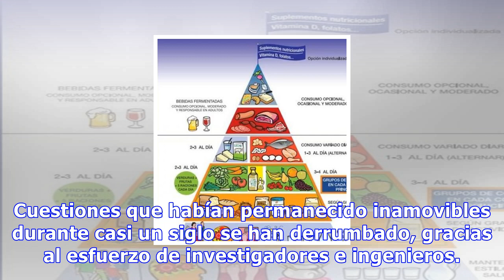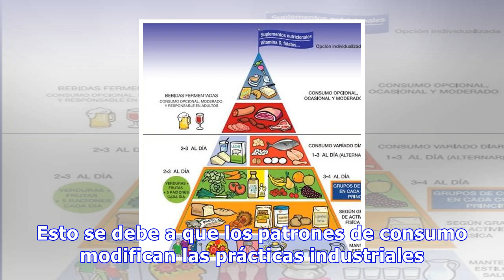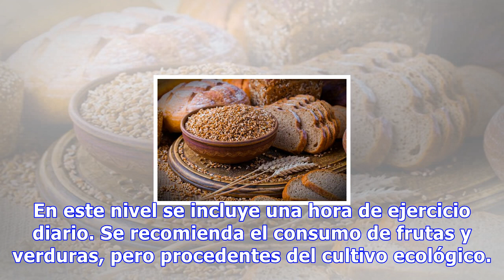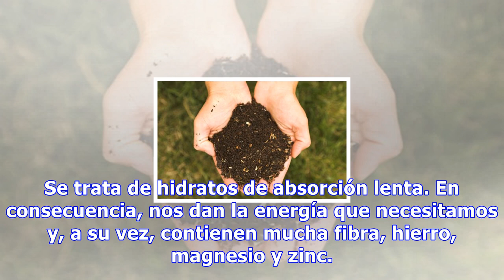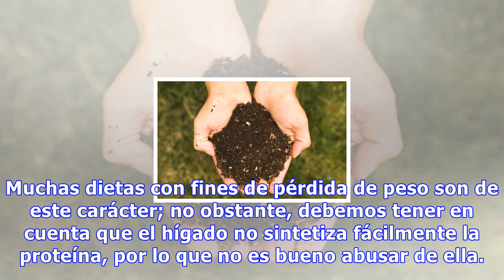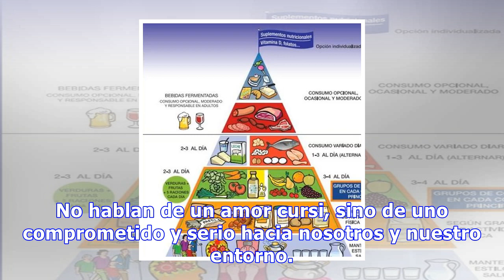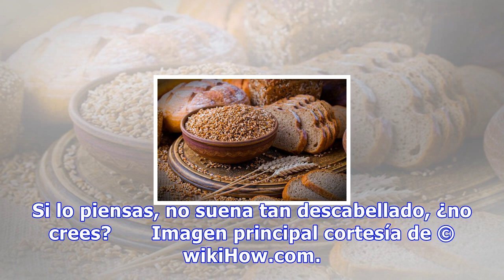Conoce la nueva pirámide nutricional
Conoce la nueva pirámide nutricional La nueva pirámide nutricional parte de un concepto mucho más amplio, en el que se incluye el respeto al entorno, por lo que pone el acento sobre la solidaridad y la sostenibilidad 0 Compartidos Si hay algo que está marcando la última década es el cambio. Cuestion...
Source: mejorconsalud